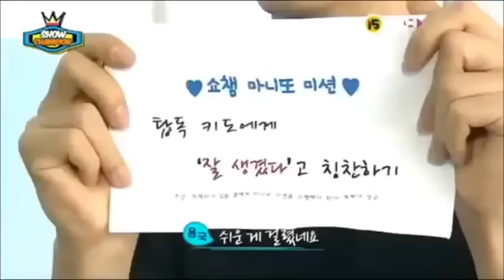[B.A.P] Yongguk Moments (Cute/Funny)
AND I MISS BANG YONGGUK SO MUCH !